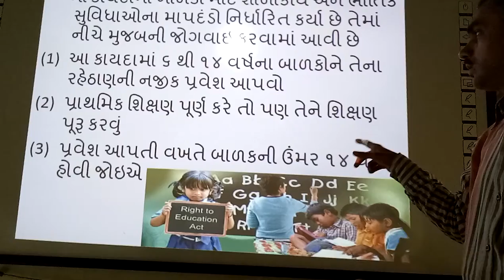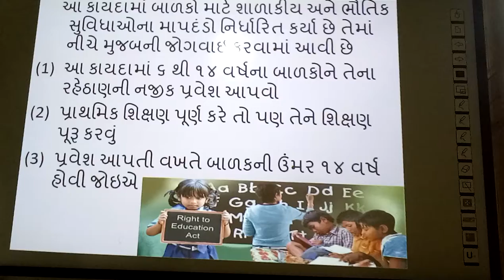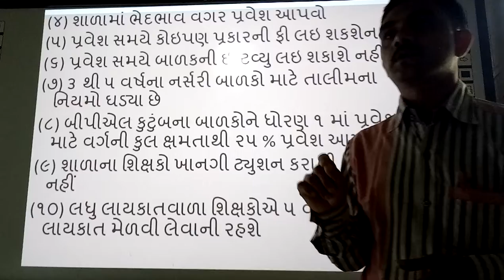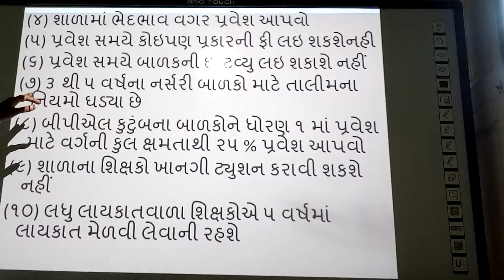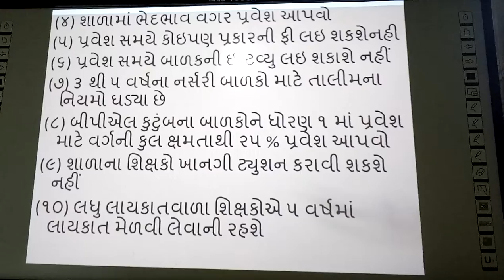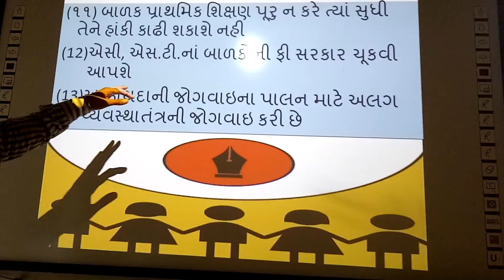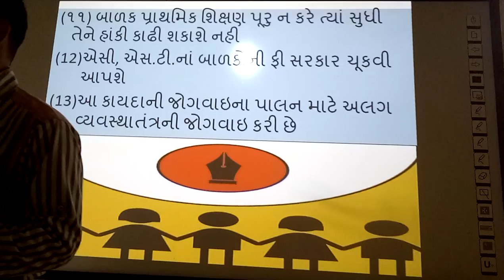Mafat Ane Farajiyat Kayda ni Jogavayo, | samajik vigyan,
smart india, | suresh dhoriya, | Mafat Ane Farajiyat Kaydani Jogavayo, | social science, | samajik vigyan, | RTI Infourmation, | RTI Act, | RTI Ruals, | Rti 2009 act, | you tube, | Education, | technology, | animation, | short note, | social science, | videos, | Information,